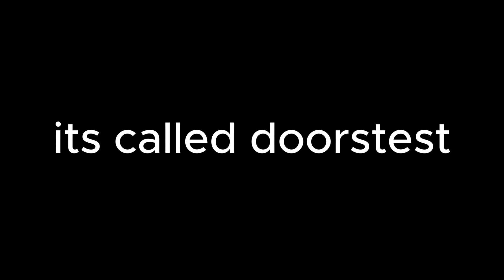ME AND TROLL PLAY DARIELJENKINS NEW GAME! (early look)